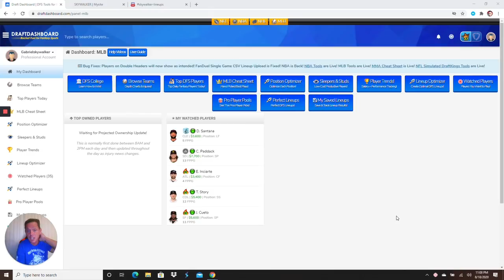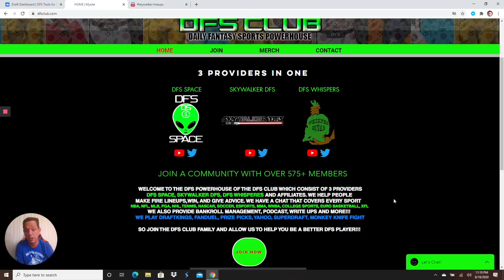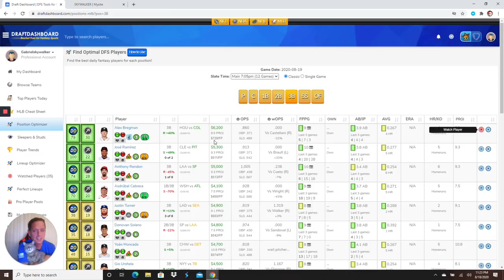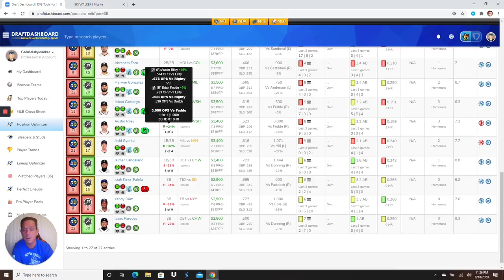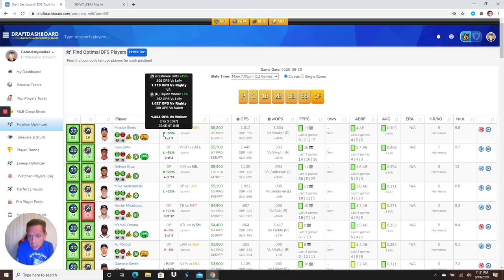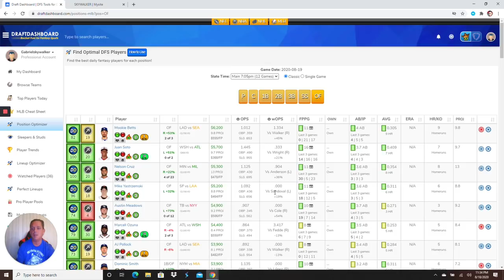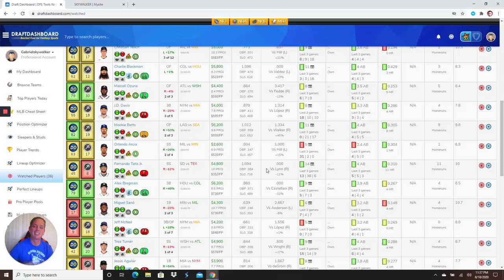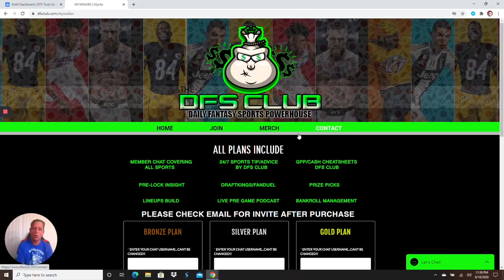MLB DFS MAIN SLATE REVIEW FOR 8/19/20